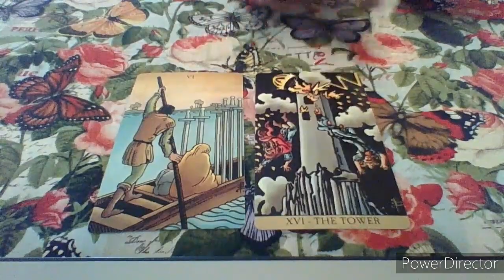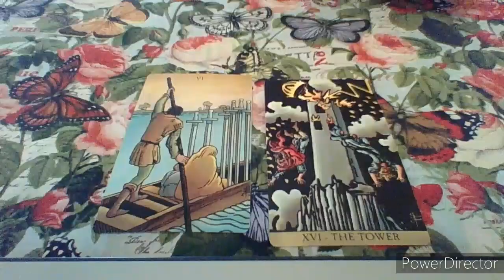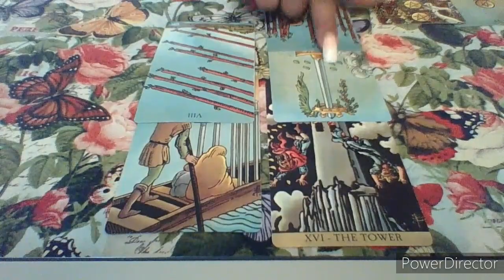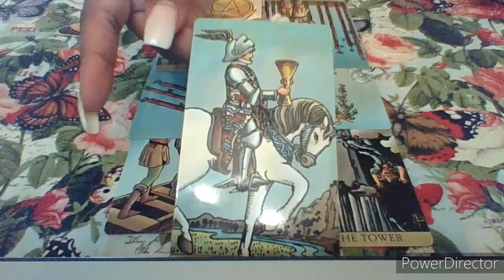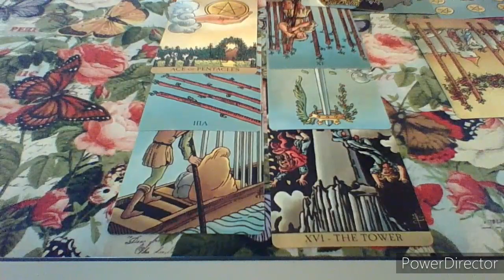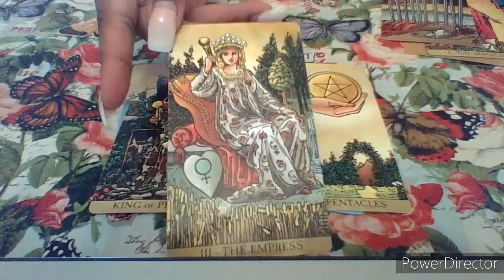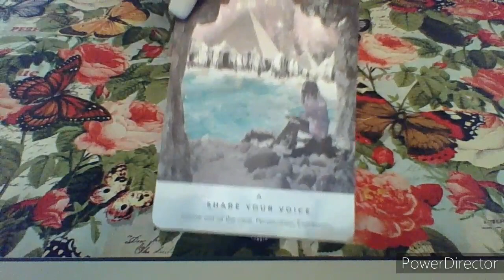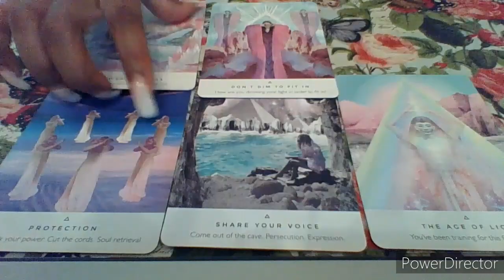Pisces, Your BIG moment is here!!!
New Client Special ALL February $25 for mini Love Reading
Purchase Extended Version

$Redivinetarot